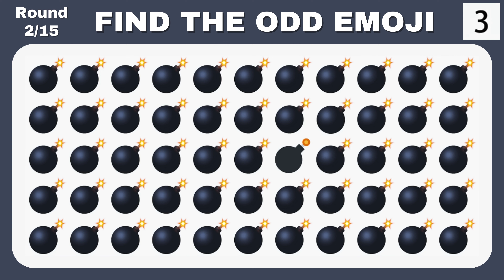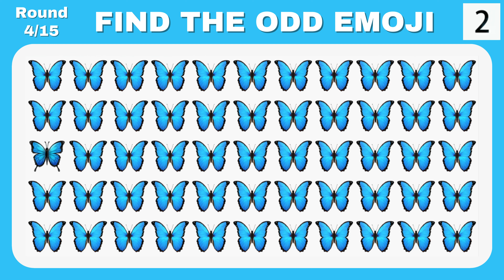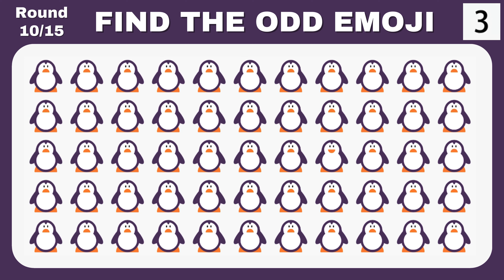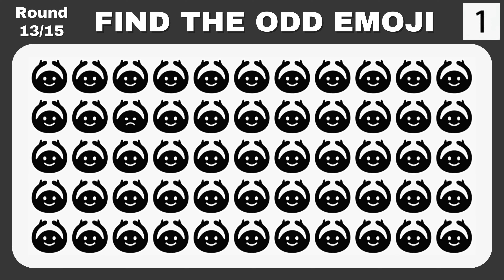Find The Odd Emoji Out | ODD One Out Puzzle | 99.996% Fail 😱 | Hard Edition | How good are your eyes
TEST HOW GOOD IS YOUR EYESIGHT with this simple family fun Emoji Quiz.

Can You Find the Odd One Out in These Emoji Picture Puzzles? Play together or play on your own it's simple, each set of emojis has one that is different from the rest! Find the odd one out to win this Emoji Puzzle Quiz! Test your brain power and your eyesight.

See how good your eyes are with this spot-the-difference emoji quiz. Look closely at the images, and find as many odd emojis as you can before the time runs out. Have fun & good luck! 👍